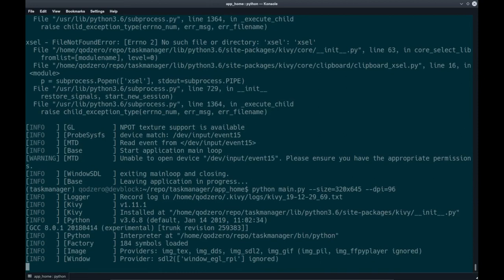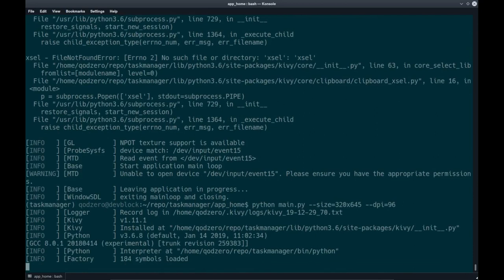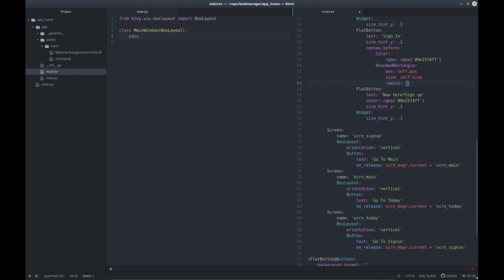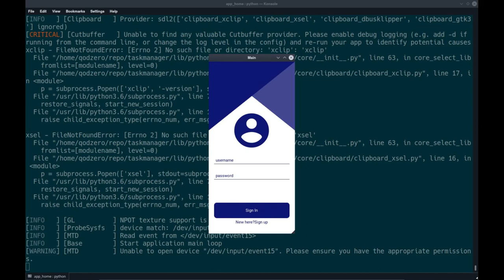How to Create Awesome Kivy Signin Screens (PROMO)